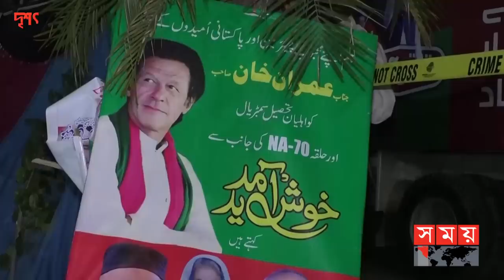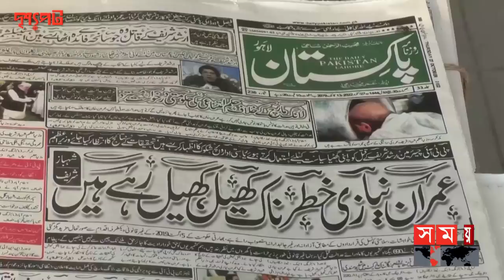ইমরান খান হত্যাচেষ্টায় যুক্তরাষ্ট্র ও পাকিস্তান সেনাবাহিনী জড়িত? | Imran Khan | Pakistan News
পাকিস্তানের সাবেক প্রধানমন্ত্রী ও পাকিস্তান তেহরিক–ই–ইনসাফ পাকিস্তান পিটিআই দলের নেতা ইমরান খান গুলিবিদ্ধ হওয়ার পর নানা প্রশ্ন ঘুরপাক খাচ্ছে রাজনীতিবিদসহ সাধারণ মানুষের মনে। যুক্তরাষ্ট্রের বিরুদ্ধে ষড়যন্ত্র ও পাকিস্তান সেনাবাহিনীর সঙ্গে দ্বন্দ্বে জড়িয়ে ক্ষমতা হারানো ইমরান খান গুলির ঘটনায় কাকে দায়ী করছেন? কারা এই হামলার সঙ্গে জড়িত? কী হয়েছিলো আসলে? কেনইবা লংমার্চের মাধ্যমে সরকার পতনের ডাক দিয়েছেন সাবেক এই ক্রিকেটার?

After the former Prime Minister of Pakistan and the leader of Pakistan Tehreek-e-Insaf Pakistan PTI Imran Khan was shot dead, many questions are swirling in the minds of politicians and common people. Imran Khan, who has lost power due to the conspiracy against the United States and conflict with the Pakistan Army, is responsible for the shooting incident? Who is involved in this attack? What actually happened? Why did this former cricketer call for the downfall of the government through long march?